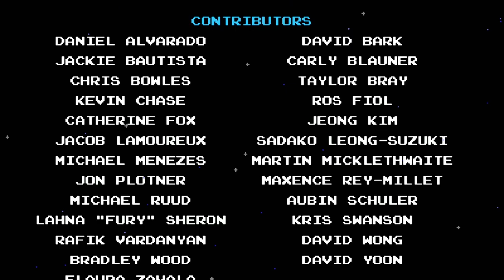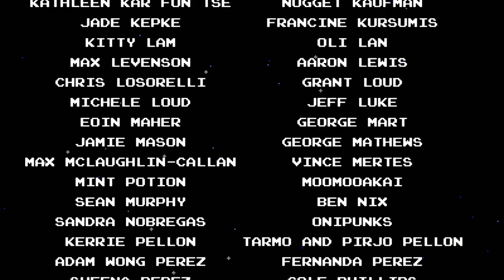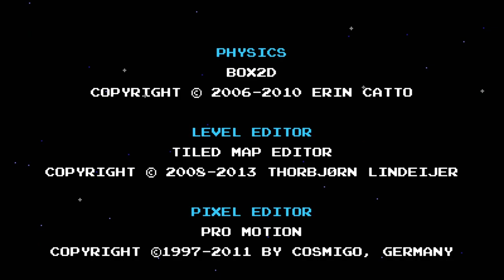Shovel Knight [8]